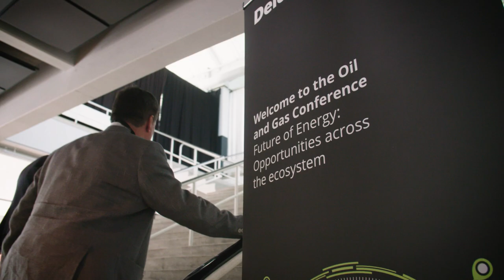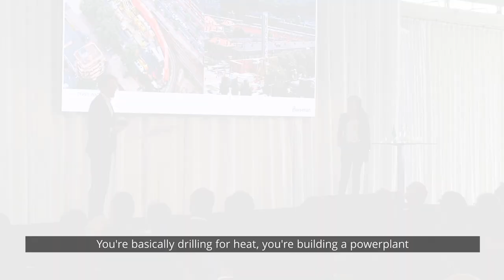Aftermovie Oil and Gas Conference 2019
On the 3rd of July the 17th edition of the Oil and Gas Conference took place in the Cruise Terminal in Rotterdam.